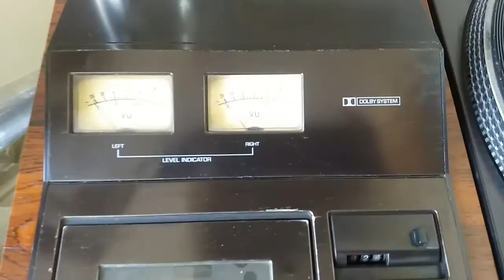National Panasonic SG 5070 Music Centre FM LW MW SW and 6 pre-set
Vintage valve radio,cameras,projectors,Taperecorders,spool Taperecorders,Vinyl Records,Audio cassette,audio cds,Wall clock,Alarm clocks,VHS players,VHS. etc